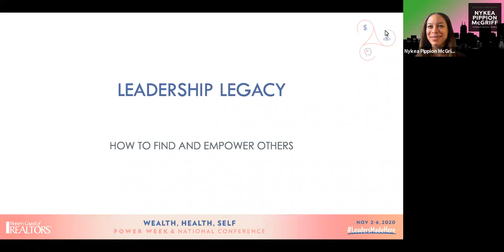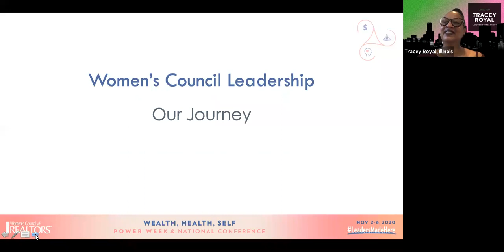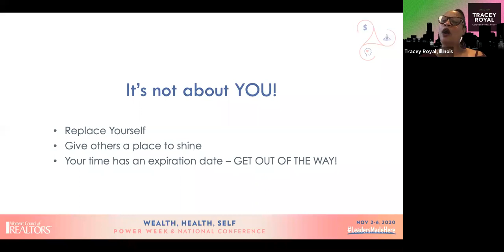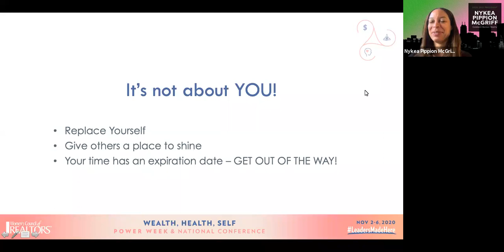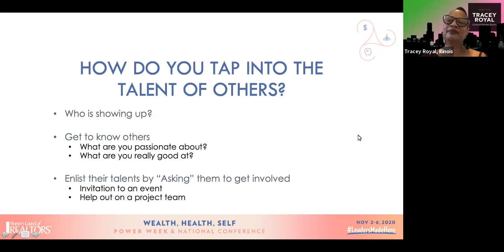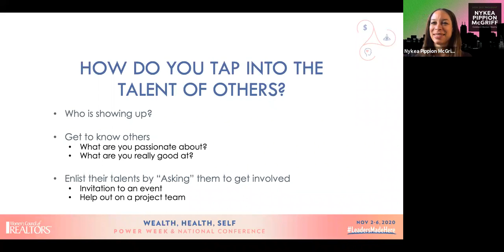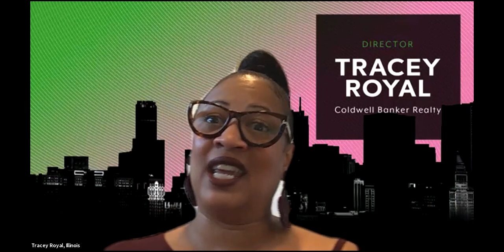Leadership Legacy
Speakers: Nykea Pippion McGriff & Tracey Royal